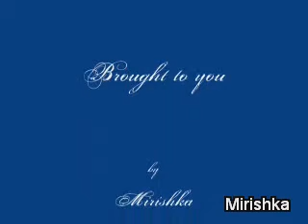Tempted final clip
last portion of the Tempted film starring Jason Momoa as Kala